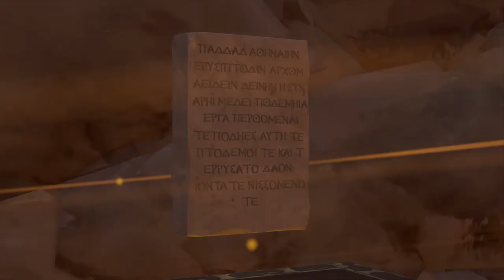Immortals Fenyx Rising - Cauchemar #17